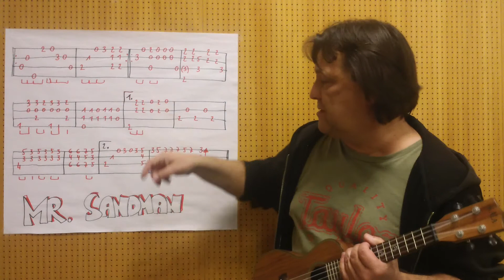Fingerstyle Ukulele Lesson #6: MISTER SANDMAN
This is a quick tutorial how to play  "Mister Sandman" for fingerstyle ukulele.
Enjoy & good luck !! For better results : watch in HD & on great screen.